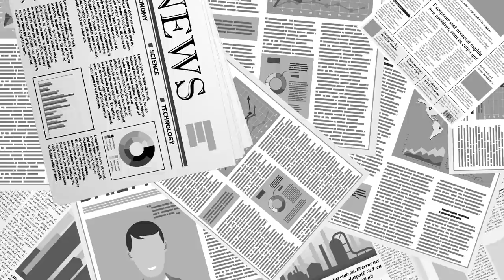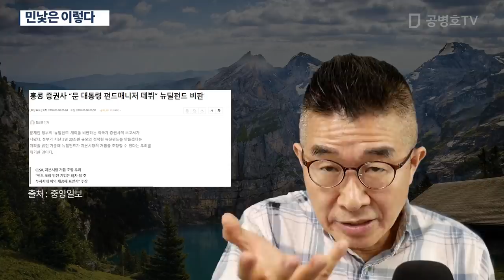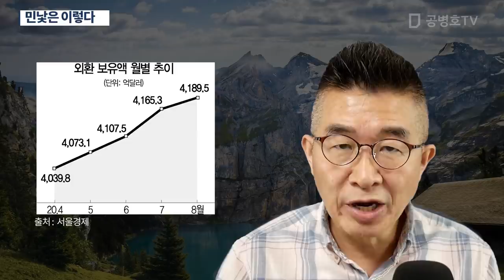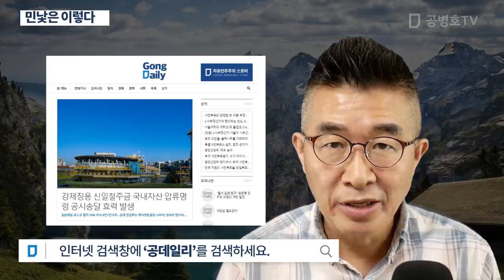민낯은 이렇다 [공병호TV]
Bitcoin : 3MTW849AkP2ftLeSK2teZHMmzLu7Z83s9U